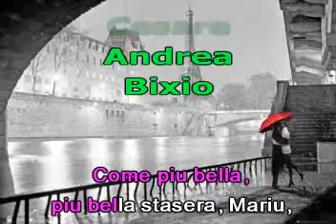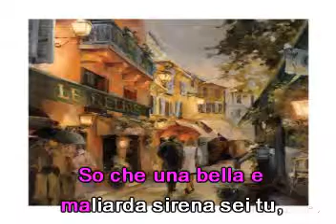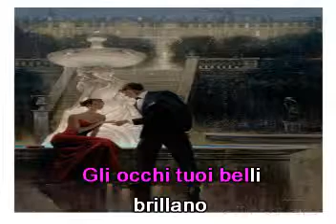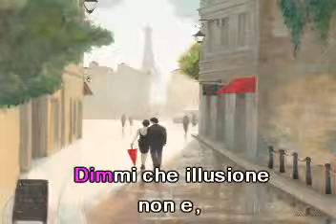Parlami D'amore, Mariu. De: Cesare Andrea Bixio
Karaoke
Letra: E. Neri